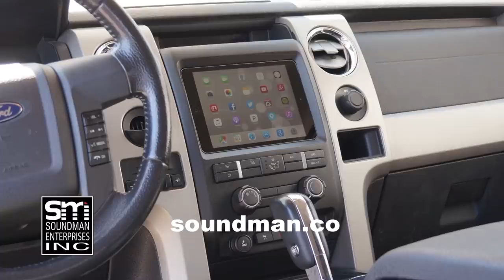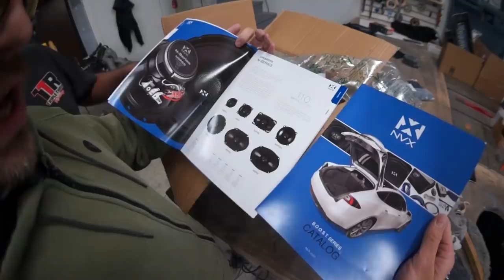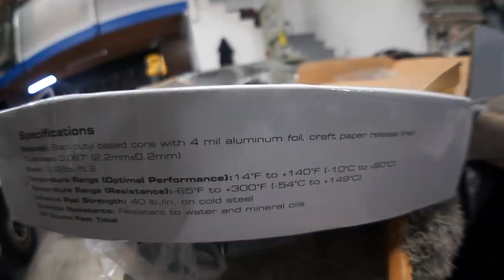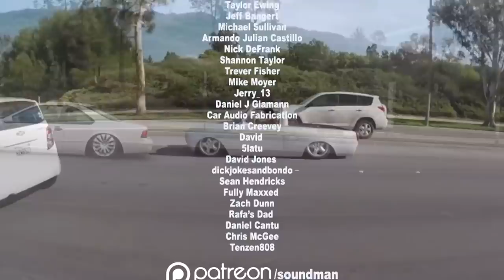NVX Sound Deadener REVIEW AND INSTALL! - The Bass Van Vlogs #12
Today I receive three bulk packs of sound deadener from NVX Audio! It's time to start sound deadening the bass van!! I will unbox and review the material.
Today I'll  begin scuffing and cleaning the surface of the metal. Then I'll apply my first few sheets of NVX sound deadening material. This material has a thick foil layer and stretches nicely!
come back on MONDAYS for MULE MONDAYS!! mule 2020 rebuild
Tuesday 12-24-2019